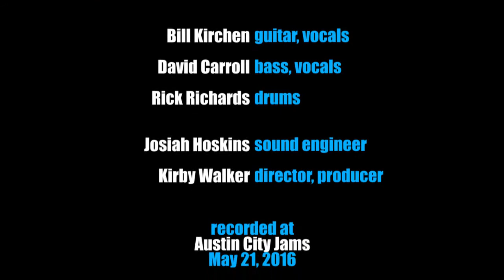Bill Kirchen "Get a Little Goner"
Bill Kirchen with David Carroll and Rick Richards perform "Get a Little Goner"--A song written by Bill, his wife Louis and Sarah Brown.